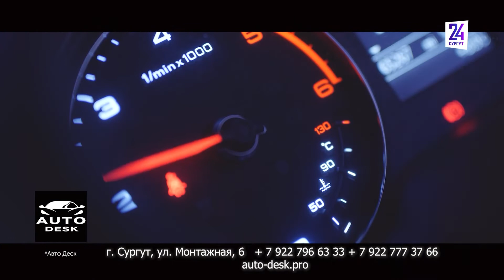Утренний дайджест новостей. 31.08.2022